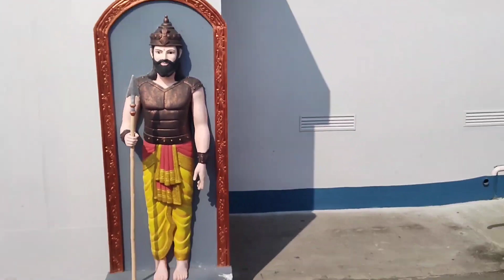Ramoji Film City Bus Tour😍 | Thousands of film Shoot here | Biggest Film City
Ramoji Film City Bus Tour: A Comprehensive Exploration of the Largest Film City in the World | Discover the Enchanting World of Film Production | Experience the Magic of Cinema